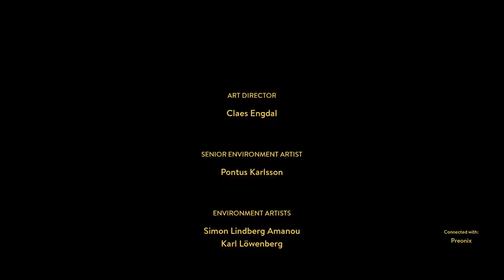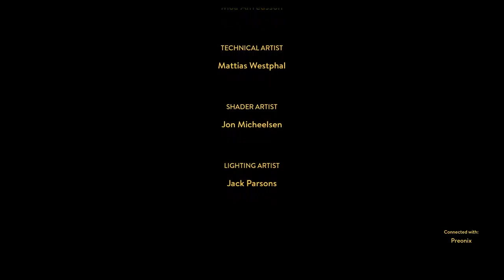The Finale | Ed and Hariz play A Way Out #12 | PC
Let's break out of prison and shit

About the Game:
A Way Out is an action-adventure game being developed by Hazelight Studios and published by Electronic Arts under their EA Originals program. It is the second video game to be directed by Josef Fares after Brothers: A Tale of Two Sons. Announced at E3 2017, the game will only be able to be played in either online or local split screen co-op between two players, with no single player mode.

A Way Out follows prison inmates Vincent (Rob Yang), freshly incarcerated and sentenced to 14 years, and Leo (Armando Riesco), who has served six months out of eight years. The two inmates initially clash, but after Vincent helps Leo win a fight they warm up two each other. The pair utilizes various items to help them escape.